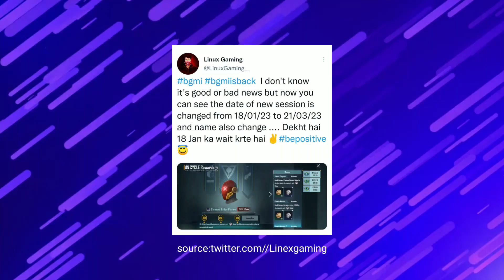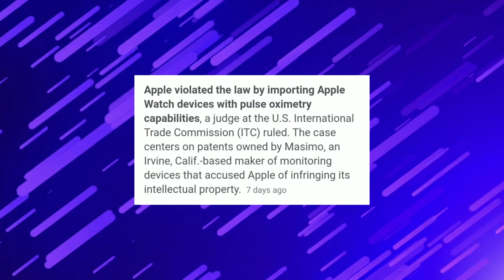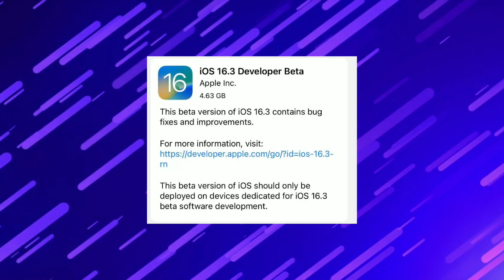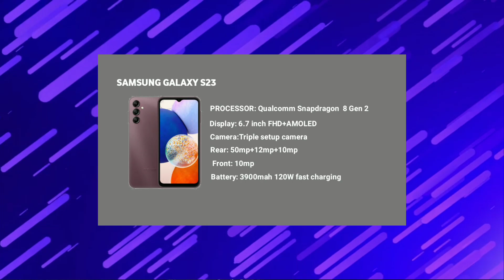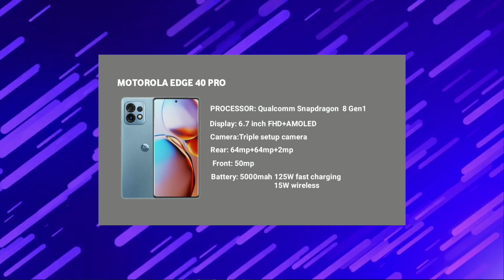IQOO NEO 7se Launch,samsung galaxy S23,motorola EDGE 40pro, Apple watch ban, short video update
is video me maine aapko aaj ki tech news ke bare me bataya hai jisme kab kon smart phone launch hogi kya specs hai aur kya price hai yha tak ki aur Apple watch kyu ban kya jayega aur iphone ka kya iOS update hai video achchhi lage to like kijiye

About : TECH PRINS is a YouTube channel where you will find Technological video in hindi . New video is posted everyday.  JAY HIND